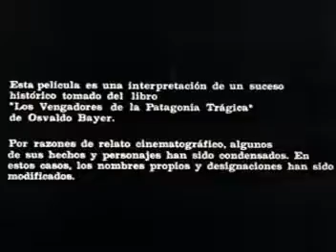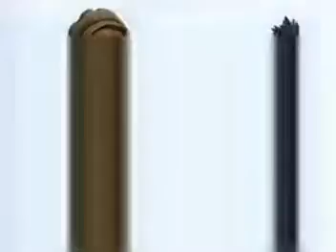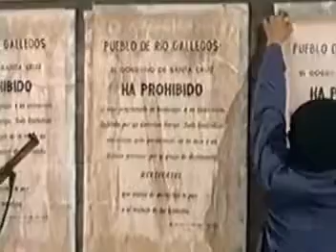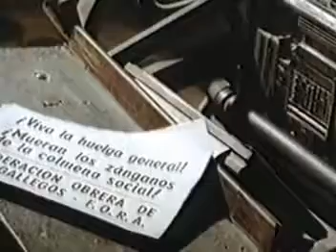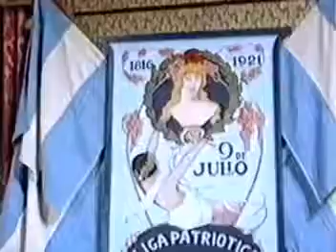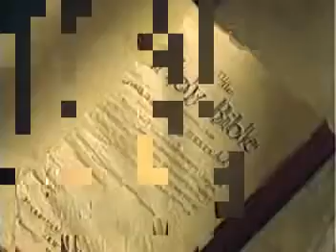Peli. La Patagonia Rebelde(1974)Bayer,Olivera,Alterio, Luppi,Brandoni, etc.